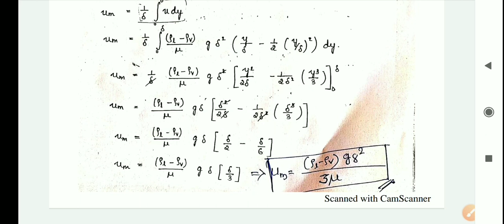Laminar film condensation on a vertical plate Nusselt's Theory (Part:1) by Prof. Manish Nayak